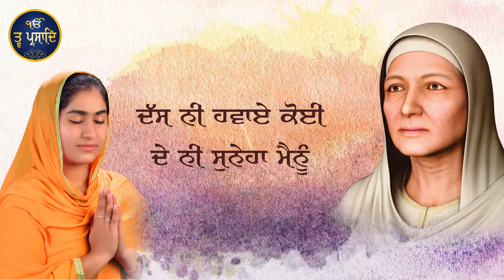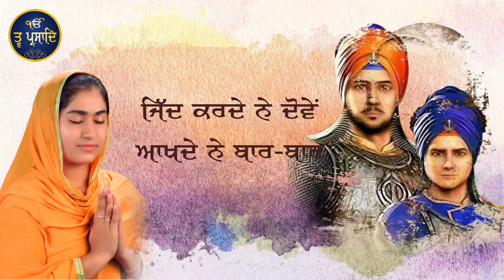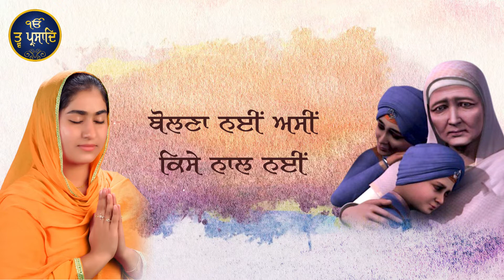Kidar Gaya Mera Laal Ni | Sikh Religious Song | Gursimar Kaur (USA) | Tav Prasad TV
Poem : Kidar Gaya Mera Laal Ni
Sung by : Gursimar Kaur (USA) D/o. Late Bhai Harnam Singh  Ji (Srinagar Wale) Hazoori Raagi Sri Darbar Sahib, Amritsar
Lyrics : Bhai Maninder Singh Ji (Srinagar Wale)
Co-ordinator : Pritam Singh

BhaiManinderSingh(SringarWale)
Safar-e-Shahadat

Tav Prasad Tv

Thanks for wat